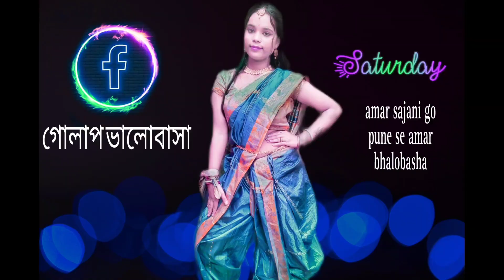অ মর সজনী 🥰 সজনী গোপনে , Amay valobashe, group Dance..Riya@420 Neetu#video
অ মর সজনী 🥰 সজনী গোপনে , 🥰 Amay  valobashe, group Dance